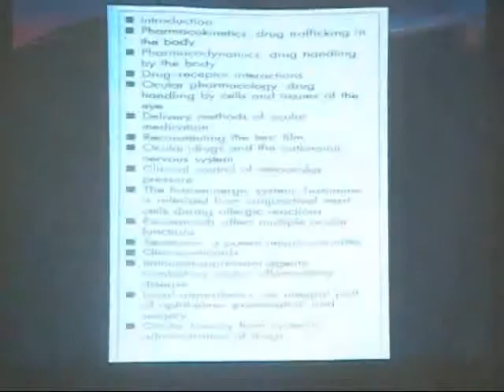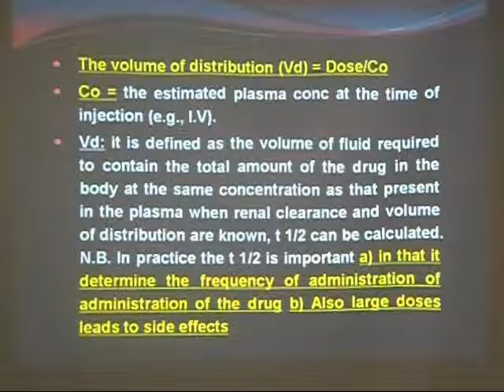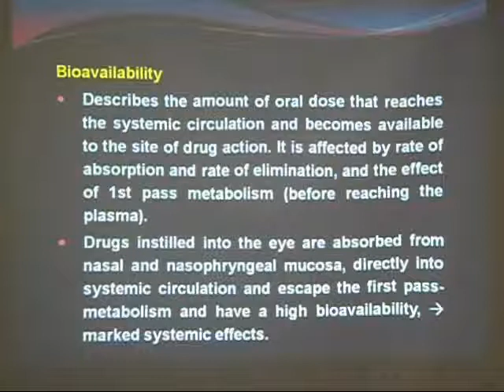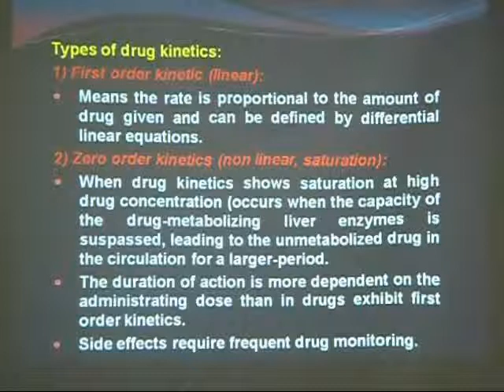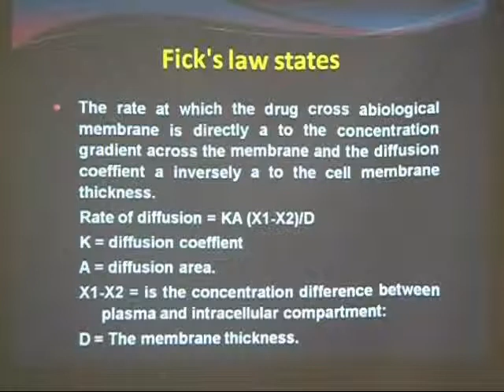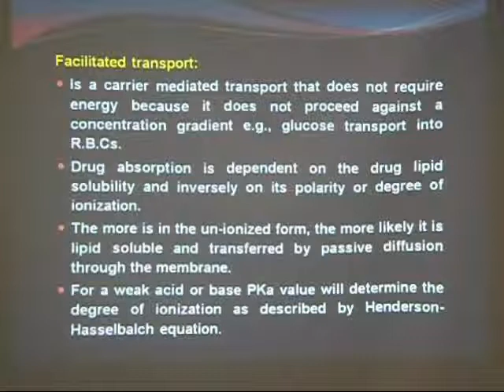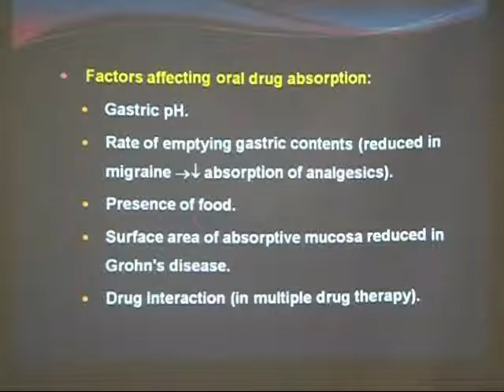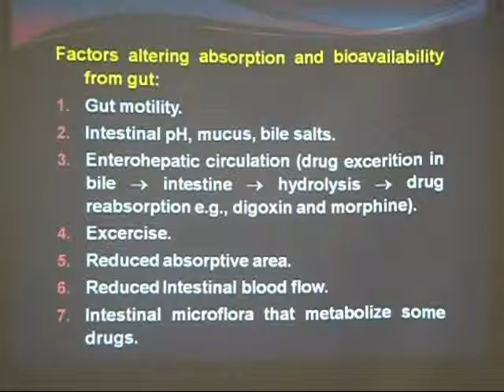pharmacology 19 7 2012 SAM 2857